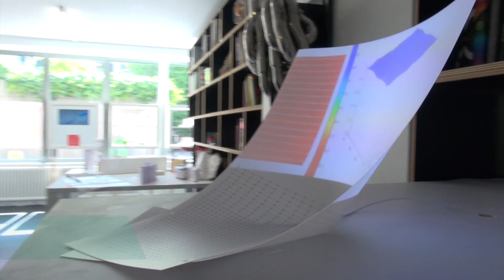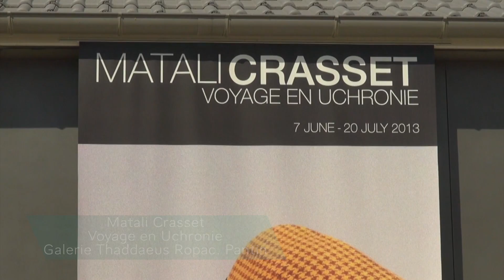Les D'Days 2013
Les d'days 2013. « Et demain... », deux mots et trois points de suspension sur lesquels les participants au parcours D'DAYS ont largement phosphoré depuis quelques mois. Lors du choix d'une thématique annuelle, on se pose mille questions... Comment formuler ce qui sera juste 9 mois plus tard ? Comment, à l'aube de l'année 2013 peut-on imaginer ce que seront les entreprises et les individus lorsque la page de l'année en cours est déjà tournée ?